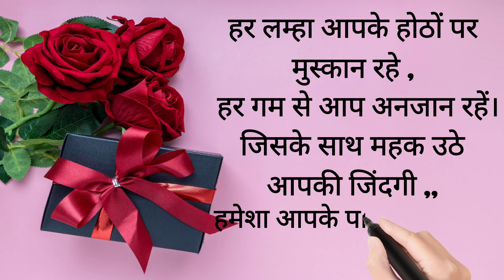ki shayari happybirthdayshayari|Birthday shayari wish love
हर लम्हा आपके होठों पर मुस्कान रहे
हर गम से आप अनजान रहें
जिसके साथ महक उठे आपकी जिंदगी
हमेशा आपके पास वो इंसान रहे

happy birthday shayari by Kapil Sharma

birthday wish wife
birthday wish sister
birthday wish love
love wish birthday
love wish birthday shayari
birthday shayari love
happy birthday shayari love
happy birthday wishes shayari
birthday ki shayari
birthday ka shayari
birthday wali shayari
birthday wala shayari
Kapil Sharma shayari
Kapil Sharma ki shayari
happy birthday ki shayari
happy birthday wali shayari
happy birthday wala shayari
birthday par shayri
birthday wishes
birthday wishes shayari
birthday ke liye shayari
birthday ke liye shukriya
birthday per shayari
happy birthday par shayri
birthday shayari for friend

created by
Kapil Sharma
and R.D. Sharma